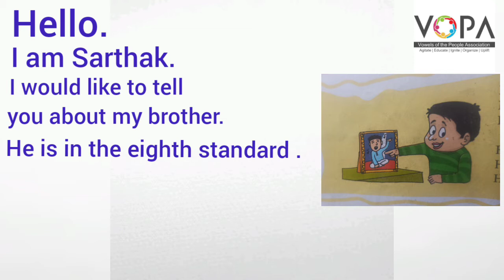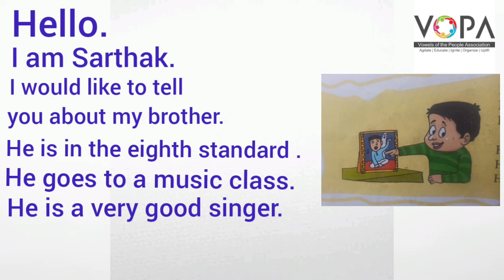4th | Eng | Chap No 6.3 | I Want to tell you.. | V2 | VSchool